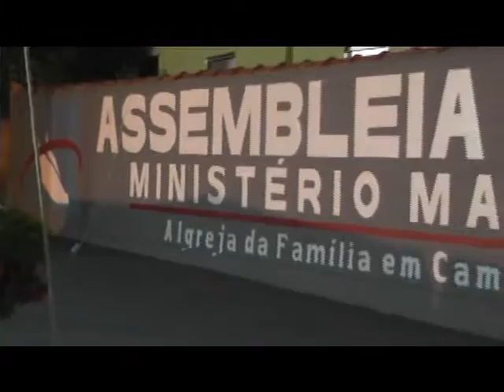Reinaguração congregação nova jerusalém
REPÓRTER NEY WELITON - FALCÃO DO CERRADO
Ney Weliton entrevista na reinauguração da congregação Nova Jerusalém o Pastor Victor Feijóo - Pastor Josué - Prefeito Jeovan Faria e Pastor Divino Elias  -  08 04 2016